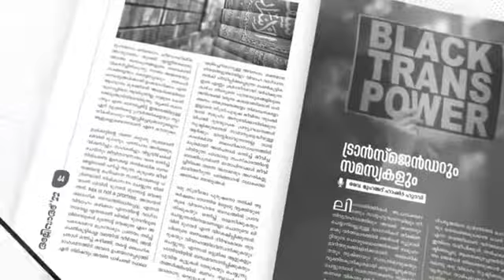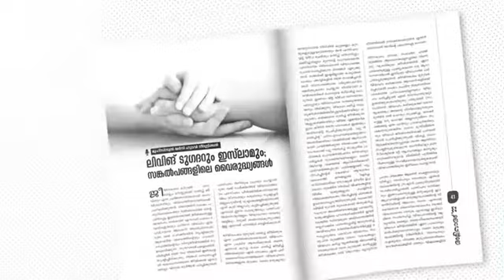ജെന്റർ_ന്യൂട്രാലിറ്റി; ലോകാവസാനത്തിന്റെ മുന്നൊരുക്കമോ ? II ബഹു അബ്ദുസ്സമദ് പൂക്കോട്ടൂർ